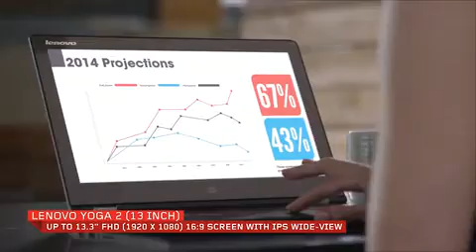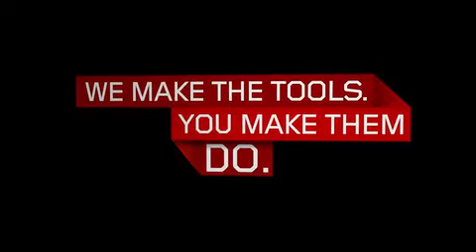Lenovo Yoga 2 13 -ultrabook-hybridikannettava (Tuote: 833722)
Lenovo Yoga 2 muuttaa käsityksen kannettavasta tietokoneesta. Se ei pelkästään yhdistä samaan laitteeseen kannettavaan näppäimistöä ja kosketusnäyttöä: Yogan kosketusnäyttö kääntyy 360 astetta ja mahdollistaa laitteen käytön myös tablettina, A:n muotoisena "telttana" tai niin, että alaspäin oleva näppäimistö toimii isona tukena näytölle. Näin kannettavan saa pystyasentoon pöydälle tilaa säästävään asentoon tai tukevasti syliin lehtien tai valokuvien selaamista varten.

Itse laite painaa vain 1,5 kiloa ja on ultrabook-sarjan teknologiaa parhaimmillaan – jopa 3,1 GHz:n taajuudella toimiva Intel i7-prossessori, 8 Gt:n välimuistilla terästetty iso kiintolevy ja lähes 180 asteen kulmasta näkyvä IPS-näyttö tekevät Yogasta uskomattoman monipuolisen laitteen, jolla hoituvat niin työtehtävät kuin vapaa-ajankäyttö.

Yogan akkukesto on jopa 8 tuntia, joka tekee siitä varsinaisen kotisohvan yleislaitteen, jolla luetaan, katsotaan ja kuunnellaan. Web-kamera tulkitsee myös liikkeitä, joten esim. valokuvia selattaessa ei tarvitse koskea näyttöön, vaan riittää, että pyyhkäisee ilmaa näytön edessä.  Yoga tottelee myös äänikomentoja.

Yogan ohjelmat osaavat muuttaa olomuotoaan sen mukaan, onko käytössä näppäimistöä vai ei.  Laite myös ehdottaa sen eri käyttöasentoihin sopivia ladattavia ohjelmia automaattisesti, kuten valokuvaus- tai ruokareseptiohjelmaa. Näppäimistö on taustavalaistu. Sen täsmällisesti liikkuvat näppäimet ovat hieman kuperat, ja niistä saa erittäin hyvän tuntuman. Laadukkaan Lenovo AccuType -näppäimistöön kuuluva kookas ohjausalue ymmärtää Windows 8 -järjestelmän uusia, käyttöä helpottavia ohjauseleitä, kuten laitteen kosketusnäyttökin. HDMI-liittimen ansiosta voit kytkeä Lenovo Yogan isompaan näyttöön.